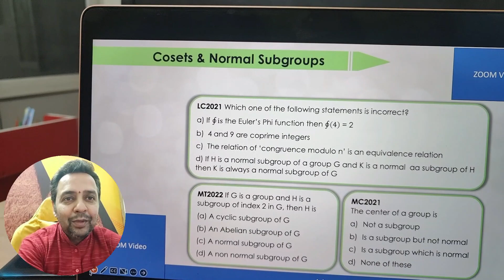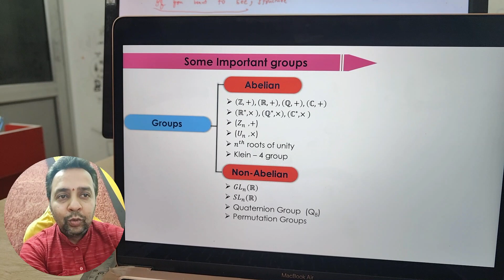Master Cadre | Lecturer Cadre Math | Chetan Setia | Best Coaching Institute of Lecturer Cadre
About Channel: It is an elite educational channel that provides online coaching in:
- Master Cadre Math
- Master Cadre Science
- Lecture Cadre Math
- IIT-JEE
- NDA
- B.Sc. Hons. Math (all the universities)
With the help of world-class animation and visualization. This channel has an unmatchable record in giving maximum selections in all competitive exams. It has given about 500+ selections in Master Cadre in the last 2 years.
About Chetan Setia: He is the founder and Director of Chetan Setia Education.
Some wonders about him:
- 24 years experience: he has coached MSc students while pursuing his Graduation
- Shortcut tricks: He has developed shortcut tricks for all the topics of math
- He is among the best Vedic math teacher in north India
- He has related all the mathematics topics to real life

About this video: In this video, we are telling our audience that the quality of the learning experience we provide to them in our marathon class. This is the best coaching institute for Master Cadre Preparation Math.